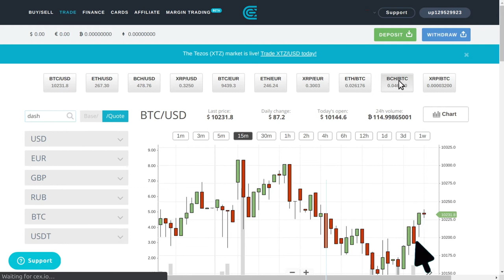Ինչպե՞ս առևտուր անել կրիպտո բորսայում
Ինչպես կատարել փոխանակում
Ձեր գումարը կրիպտո բորսայում ներդնելուց հետո կարող եք սկսել փոխանակումը։ Կազմեք առևտրային զույգ ձեր ներկայիս արժույթով և նրանով, ինչի ցանկանում եք փոխանակել։ Սահմանե՛ք վաճառքի ենթակա ակտիվի չափը և գինը, որով ցանկանում եք փոխանակել։ Երբ գինը համընկնի գնորդի հետ, փոխանակումն ավտոմատ կերպով կիրականացվի։